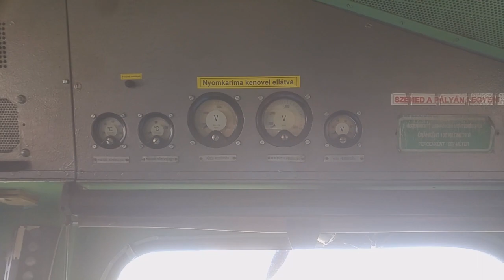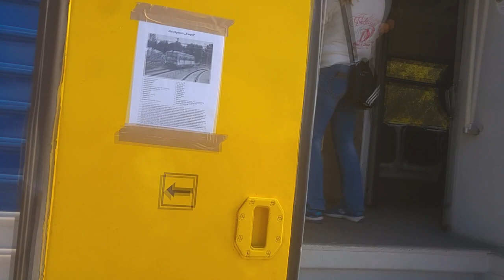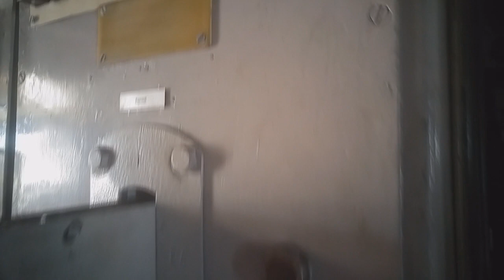2017.09.30 Békéscsabai mozdonyparádé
Mozdonyparádé Békéscsabán. Sok kürtölés, mozdonyok, és a parádé végén a mozdonyok levonulása.